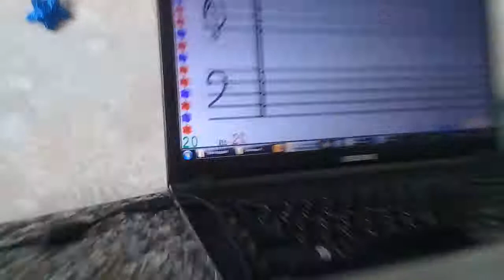SOFT MOZART Winter Recital 2020 2021 Darina 5 plays Rainbow Song